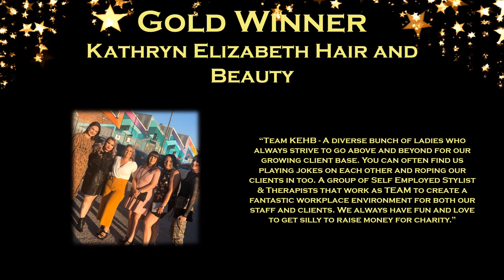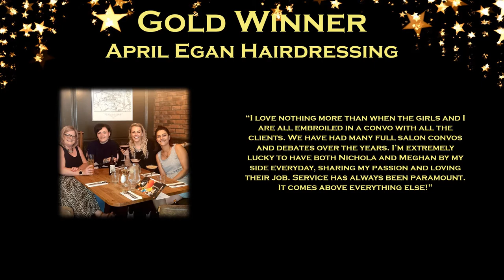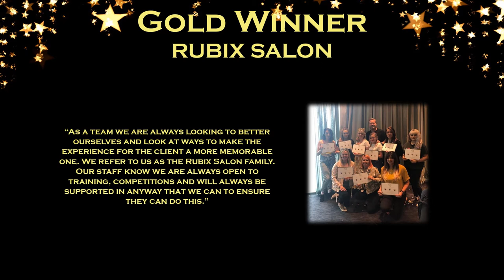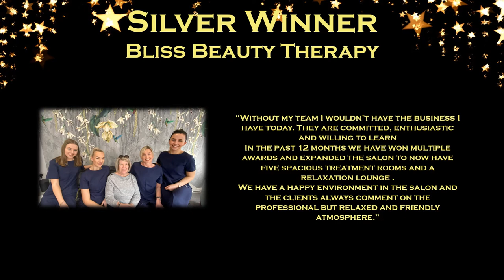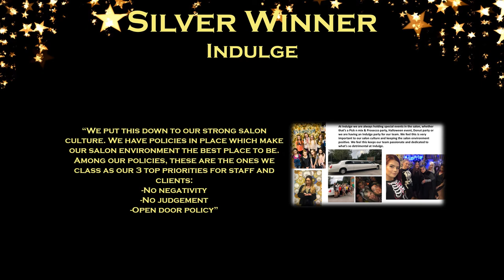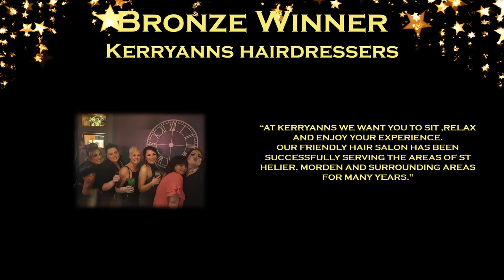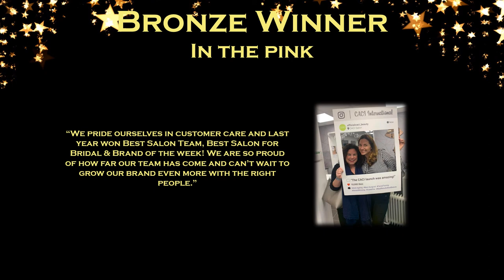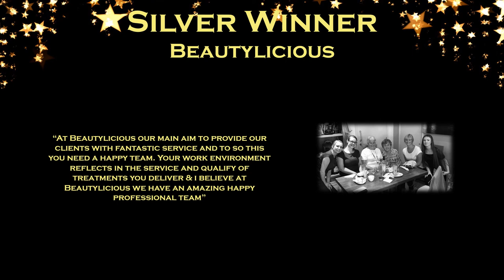Best Workplace Environment 2020